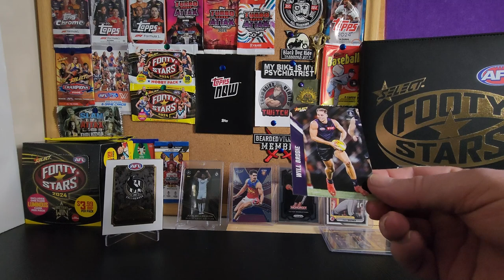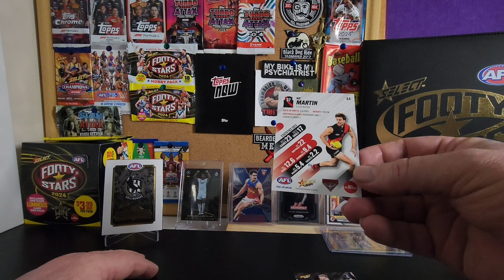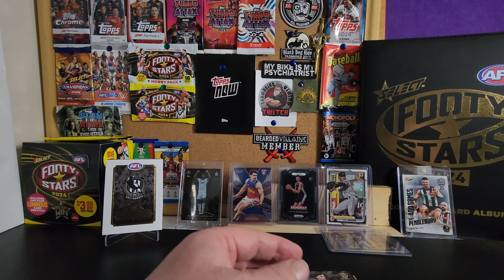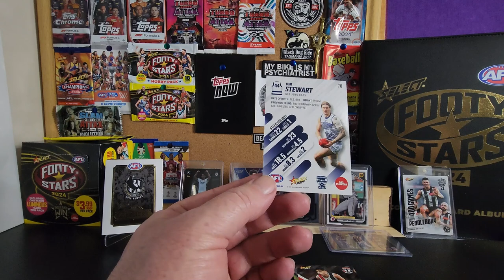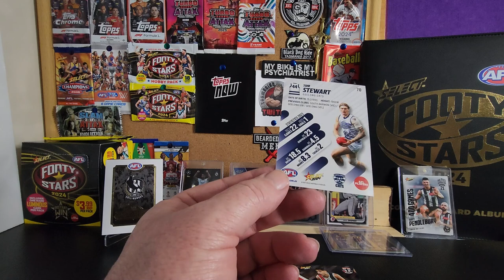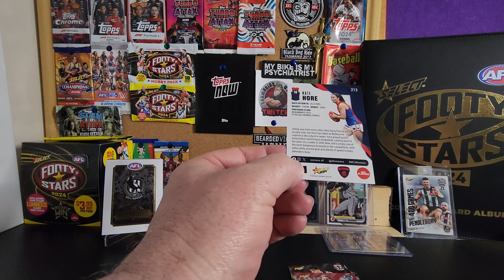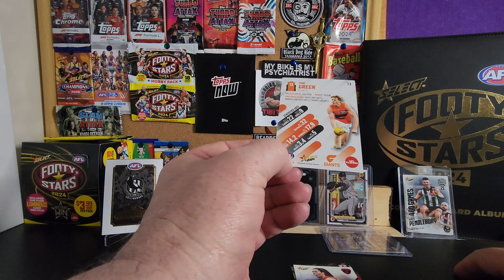Explore Footy Stars 2024 Player Stats Now for 3rd Sept Pack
Excited to see the player stats in Footy Stars 2024? Check out the 3rd Sept Pack now and explore all the Player Statistics for this AFL/AFLW Pack.

Timecodes

0:00 Intro
0:14 Will Brodie Freemantle Dockers Player Statistics Select Footy Stars 2024
0:55 Nic Martin Essendon Bombers Player Statistics Select Footy Stars 2024
1:37 Tim Taranto Richmond Tigers Player Statistics Footy Stars 2024
2:21 Callum Mills Sydney Swans Footy Heads Card Player Statistics Select Footy Stars 2024
2:58 Jayden Short Richmond Tigers Luminous Card Select Footy Stars 2024
3:10 Nasiah Wamganeen-Milera St Kilda Saints Player Statistics Select Footy Stars 2024
3:50 Tom Stewart Geelong Cats Player Statistics Select Footy Stars 2024
4:30 Kate Hore Melbourne Demons AFLW Player Statistics Select Footy Stars 2024
5:11 Tom Green Greater Western Sydney Giants Player Statistics Select Footy Stars 2024
6:25 Outro

Equipment that I use:
1:RØDE Microphones NT-USB Mini and RØDE NTH-100M Headset.
2: Logitech C930c HD Smart 1080P Webcam with Cover for Computer Zeiss Lens USB Video Camera 4 Time Digital Zoom Webcam (Asian Model)
3: Samsung S22 Ultra+ phone.